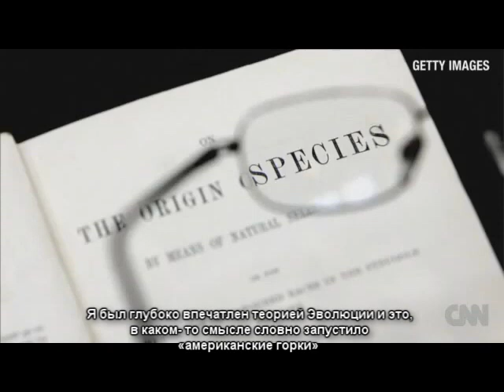Ричард Докинз: Если встречу бога после смерти, то...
Evolutionary biologist Richard Dawkins on his experience with Darwinism.